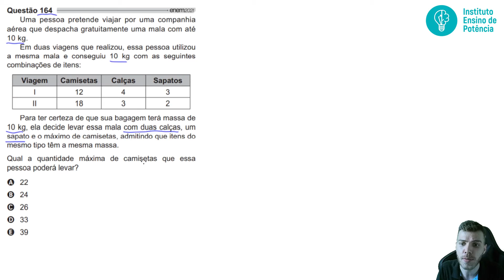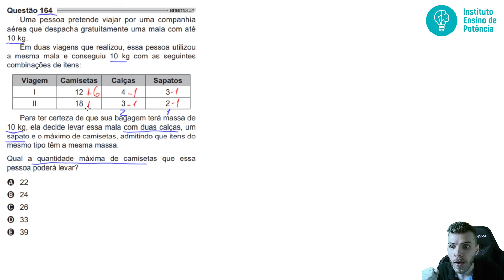🛑164 Enem 2021 - PEGADINHA - Uma pessoa pretende viajar por uma companhia aérea que despacha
📐 Resolvendo a questão 164 do Enem de 2021: questão de matemática da Prova Azul!

164 ENEM 2021) Uma pessoa pretende viajar por uma companhia aérea que despacha gratuitamente uma mala com até 10 kg.

Em duas viagens que realizou essa pessoa utilizou a mesma mala e conseguiu 10 kg com as seguinte combinações de itens:

Para ter certeza de que sua bagagem terá massa de 10 kg, ela decide levar essa mala com duas calças, um sapato e o máximo de camisetas, admitindo que itens do mesmo tipo têm a mesma massa.

Qual a quantidade máxima de camisetas que essa pessoa poderá levar?
a) 22.
b) 24.
c) 26.
d) 33.
e) 39.